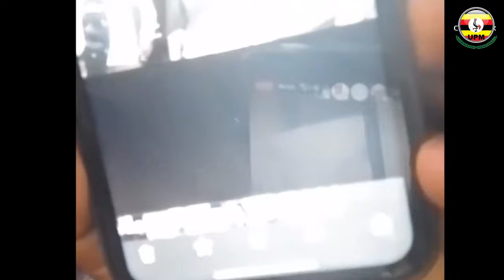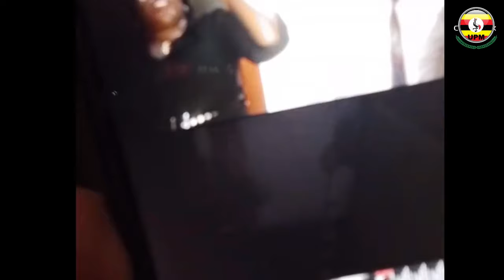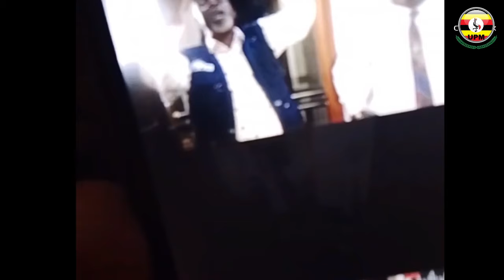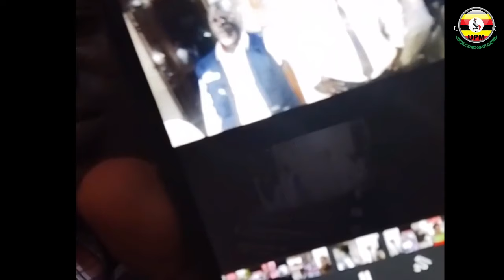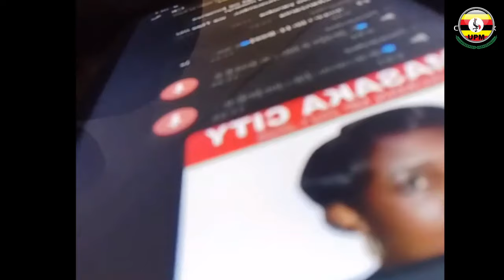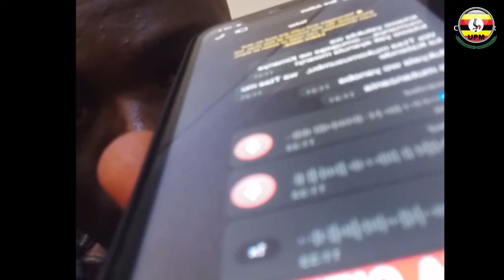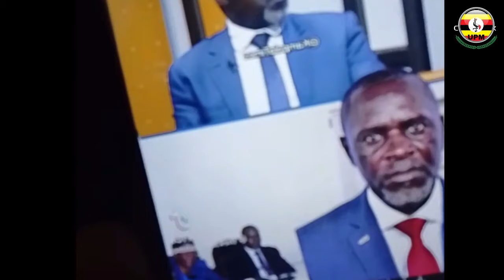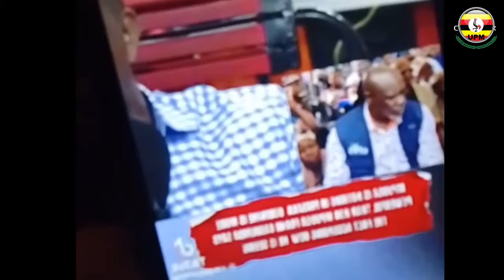BOBI WINE KYAKOZE MPUGA ALI MASAKA AMUKONJELA NTI MULI WABISIYAGA BAMUFUBUTUDDE